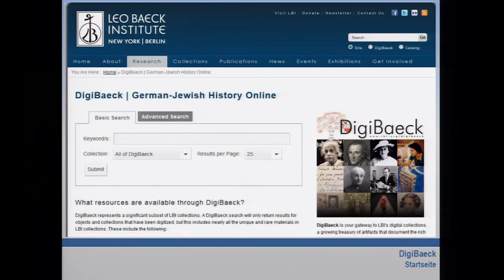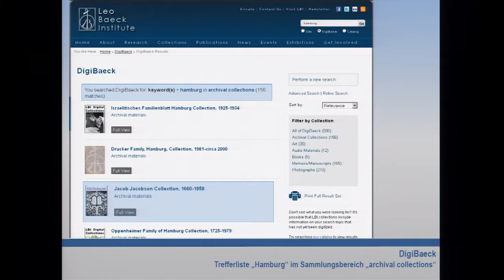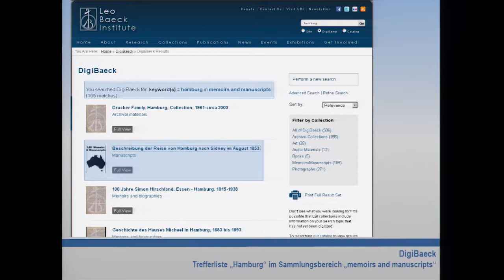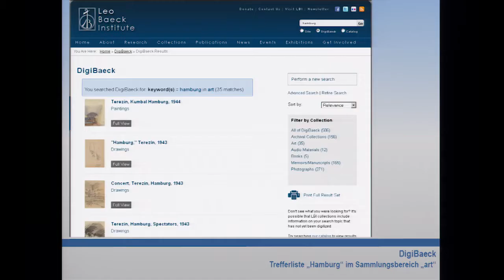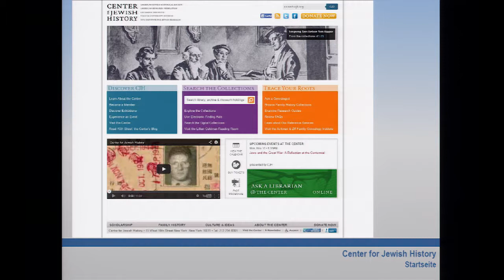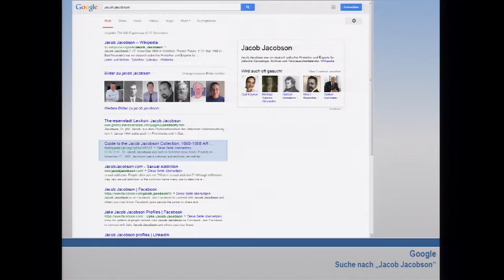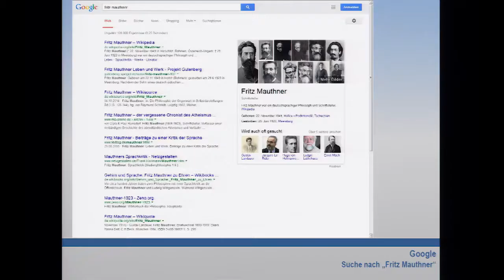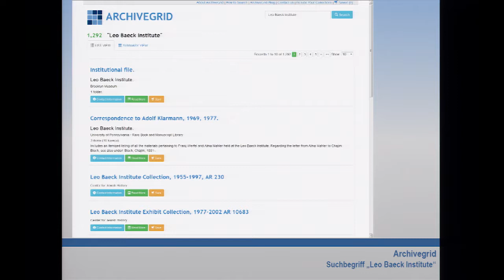Zugang gestalten 2014, 20: Das Online-Archiv des Leo-Baeck-Instituts – Aubrey Pomerance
Digibaeck – Das Online-Archiv des Leo-Baeck-Instituts.
Aubrey Pomerance, Leo-Baeck-Institut am Jüdischen Museum Berlin